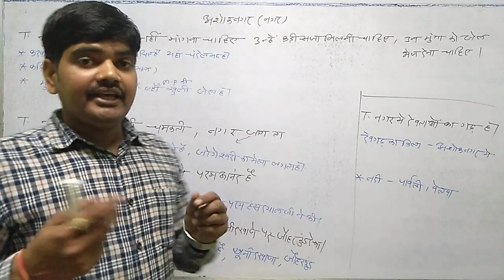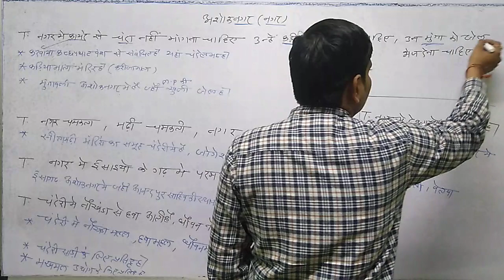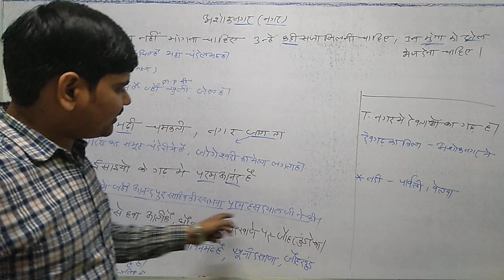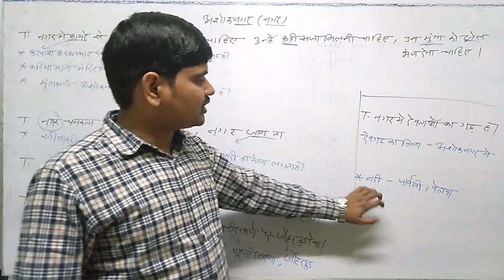अशोकनगर जिला ASHOKNAGAR मध्यप्रदेश के जिले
अशोकनगर जिला  यह वीडियो ट्रिक पर आधारित हैं मधयप्रदेश\भारत की सम्पूर्ण जानकारी के लिए हमारे अगले विडियो देखें हमने सभी टॉपिक को ट्रिक से तैयार किया है जो आसानी से याद की जा सकती हैं हम जल्द ही सभी विषय के नोट्स आपको ट्रिक के साथ उपलब्ध कराते रहेंगे
‘’सीखें पढ़ते कैसे हैं और उसको याद कैसे करते हैं, याद होने के बाद उसको याद कैसे रखते हैं’’
अगर आप हमारे साथ बार बार ट्रिक बोलेंगे, जितनी बार हम बोलते हैं ! तो याद तो हो ही जायेगा!